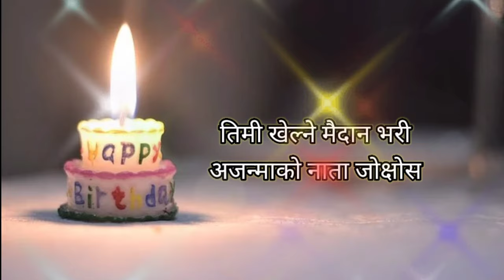Janmadin ko Subhakamana | Nepali Birthday Wishes | Birthday Shayari Nepali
Writing : maan ko aawaz

Voice : Maan ko aawaz

About this video: Janmadin ko subhakamana |Nepali Birthday wishes|Birthday shayari Nepali| Nepali Birthday wishes| Nepali Brithday status|